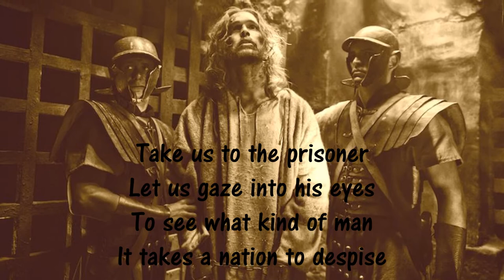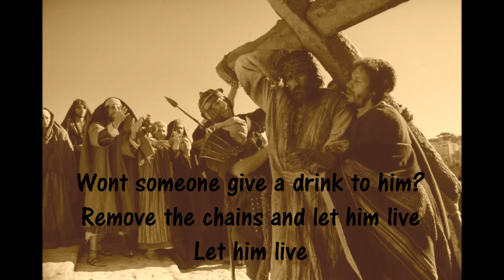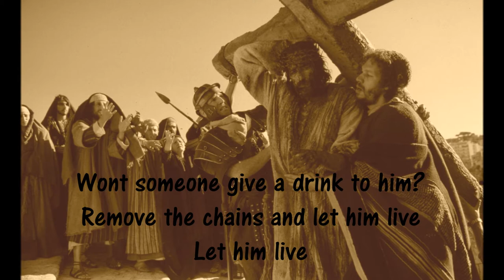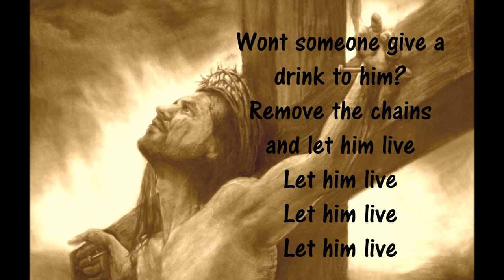The Prisoner_England Dan & John Ford Coley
Special thanks to the inspiration of the song written and performed by my favorite legend American duo, England Dan and John Ford Coley. Photos used in this video are not my properties and mostly were taken from the movie, "The Passion of Christ" directed and produced by Mel Gibson. Hope you like the video and will come to reflect on it too.